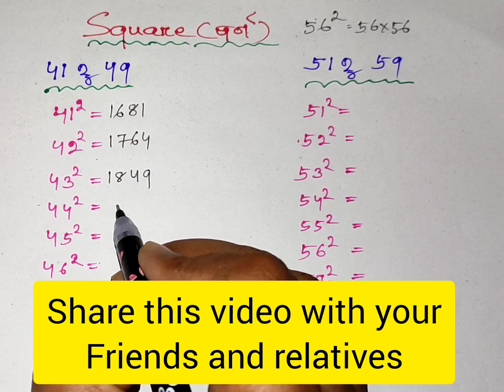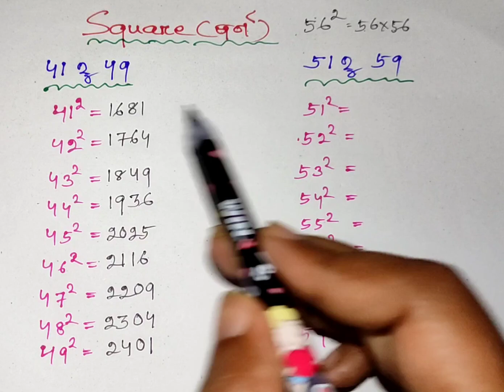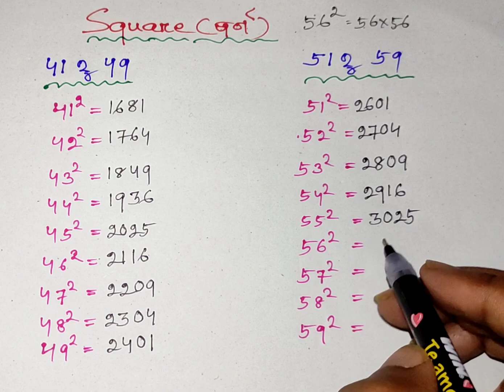Math Tricks // part 1// Square, ବର୍ଗ ନିର୍ଣ୍ଣୟ ମାତ୍ର 1 ସେକେଣ୍ଡରେ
Here I provide  a very useful math trick for calculating squares of numbers just in a moment which will be very useful for all.